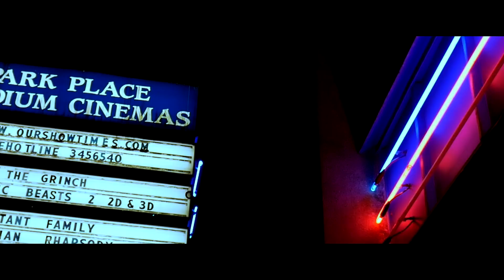Young Eek - Weed & Wine (Music Video) Dir. By Rok Designs